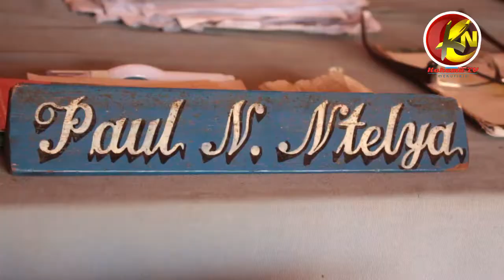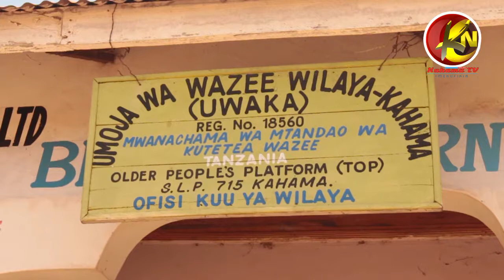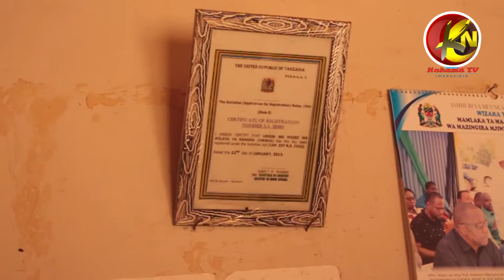SERIKALI IJAYO YASHAURIWA KUZIPA MAMLAKA KAMILI, USHETU NA MSALALA